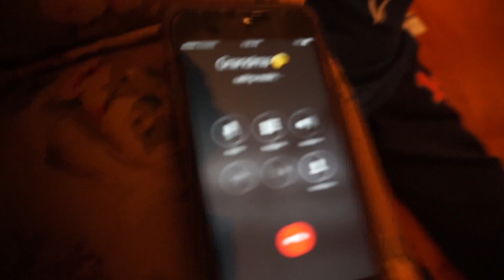PRANK CALLING MY GRANDMOTHER!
Description: She fell for it!